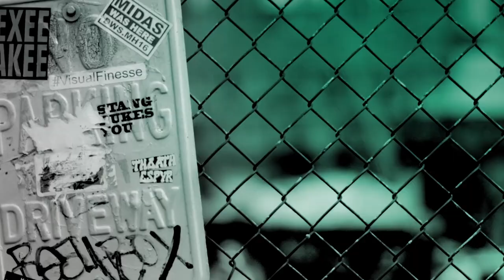The Cast of 'Derry Girls' Take BUILD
Saoirse-Monica Jackson, Nicola Coughlan and Louisa Harland discuss the anticipated arrival of 2nd series of hit the hit show. Burning questions such as how they mastered the accent are all revealed in this episode.